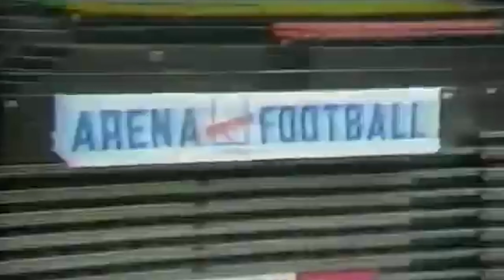Arizona Rattlers 30th Season Tribute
To celebrate the conclusion of the Arizona Rattlers 30th Season. I put together this tribute video which was played before the Rattlers Round 1 Playoff game at the Footprint Center.